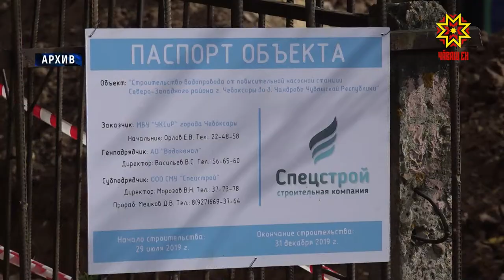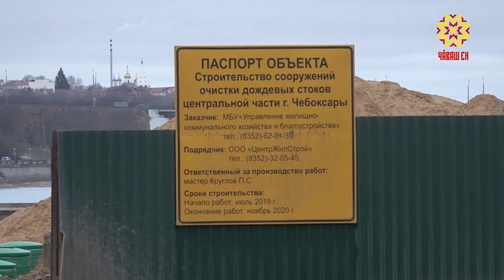Чăваш Енре «Экологи» наци проекчĕ пурнăçланать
«Экологи» наци проекчĕпе килĕшӳллĕн Чăваш Енре 6 регион проекчĕ пурнăсланать. Вĕсем кăçал çеç пурнăçа кĕме пуçланă пулин те ку енĕпе ĕçлекен специалистсем те, ял-хулара пурăнакансем те улшăнусене асăрхаççĕ ĕнтĕ.